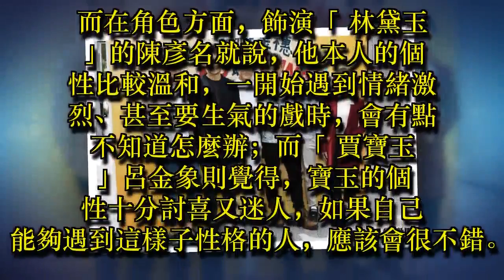同志版 男釵學穿高跟鞋1個月